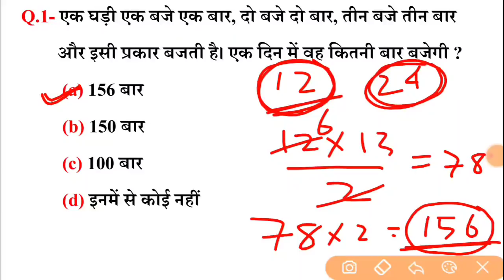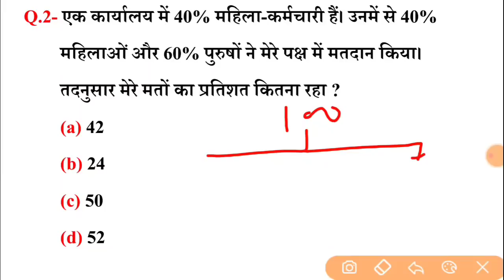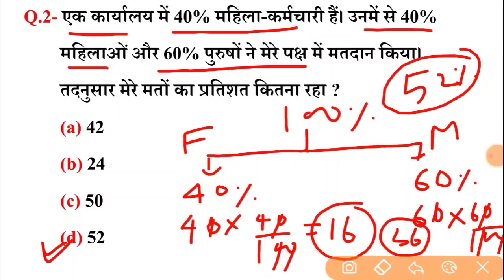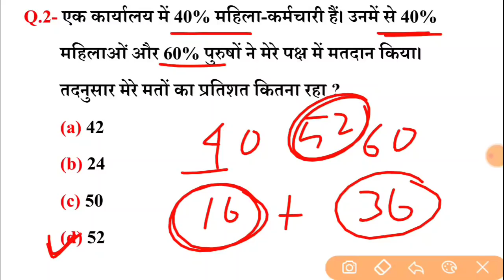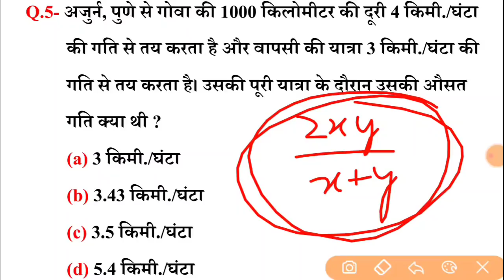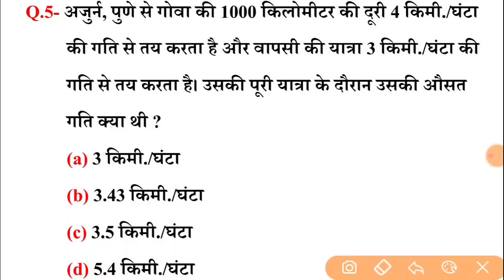Maths Top 5 Questions For - RAILWAY NTPC, GROUP D, SSC CGL, CHSL, MTS, GD, UP SI & ALL OTHER EXAMS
2nd Channel (Exam Finisher) पर Maths (गणित) बेसिक से और Chapter Wise पढ़ने के लिए निचे दिये गये लिंक पर क्लिक करें ⬇️⬇️⬇️